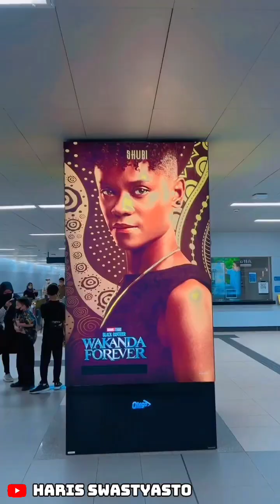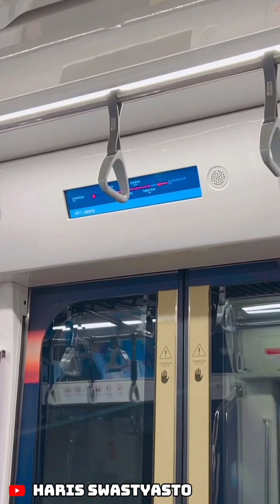CARA NAIK MRT TERBARU ‼️ DARI ST BUNDARAN HI ➡️ ST SENAYAN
cara naik mrt dari lebak bulus ke blok m,
cara naik mrt dari dukuh atas ke blok m,